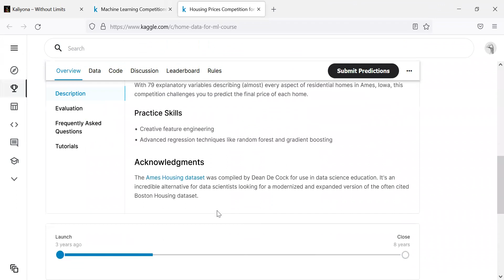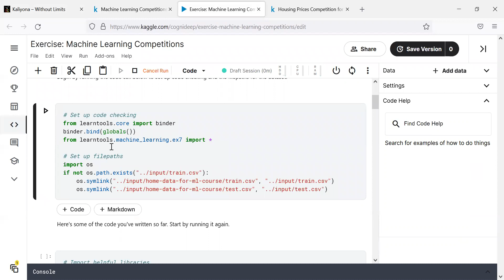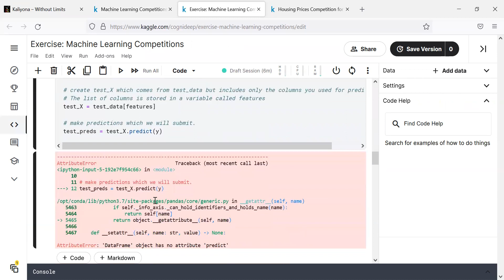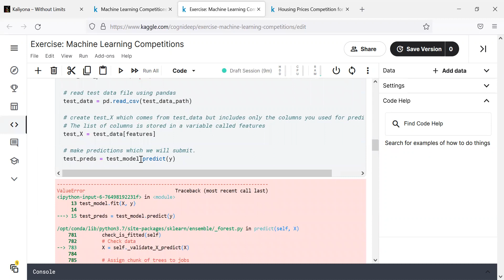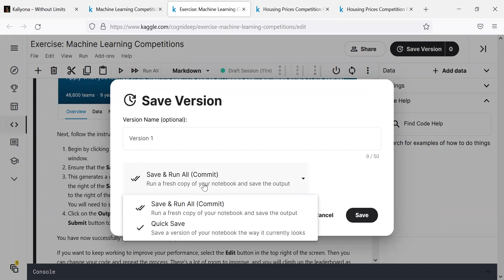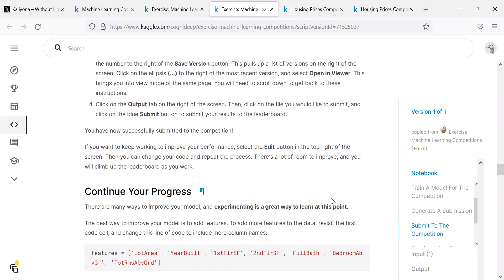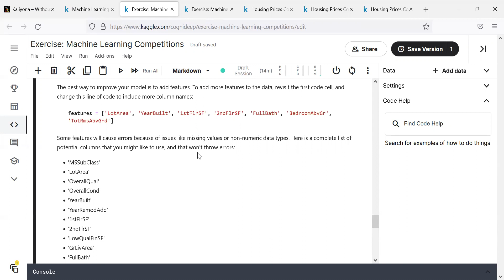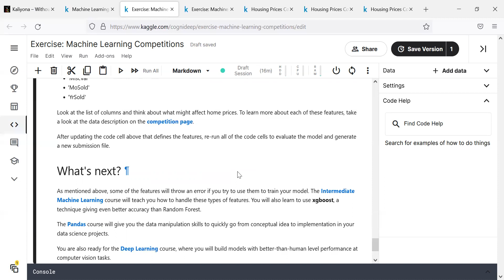Day 11 - Kaggle Competition 30 Days of ML | In Kannada | Python - Machine Learning Concepts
How does the challenge work?

Overview

In the first 2 weeks, you’ll receive hands-on assignments delivered to your inbox. The goal of these assignments is to rapidly cover the most essential skills needed to get your hands dirty with data. You'll start by learning how to code in Python and quickly learn how to build your first machine learning model.

After tackling these core concepts, you’ll be invited to a super fun, beginner-friendly Kaggle machine learning competition to test your knowledge. Through practice, you’ll explore the best ways to use Kaggle as a learning resource and connect with other data scientists.

On top of all of this, you’ll have the opportunity to attend elective workshops and seminars hosted by data scientists from Google's Developer Experts Program. The challenge kicks off on August 2nd and only requires a Kaggle account.

Program Highlights
📚 2 weeks of daily, hands-on assignments (with emails to keep you on track)
📃 Course completion certificates
💬 Learning community chat room access
🎥 Elective workshops by Google's Developer Expert Data Science Program
⛰️ Invitation to a beginner-friendly, invite-only Kaggle competition
🏆 Competition prizes (Kaggle Swag for top 10 teams on leaderboard)

FAQs

I already have some familiarity with Python and/or Machine Learning. Can I still join the program?

Anyone can join! You’ll get more out of the program if you’re not a very advanced Python user, or if you are relatively new to machine learning.

What is the time commitment for the program?

Assignments should take about 1 hour/day to complete.

How much is the program?

Nothing! All you need is a Kaggle account.

Do I need to bring my own GPU or deep learning workstation?

No, Kaggle provides free hosted notebooks with access to GPUs and TPUs to complete your data science projects.

Which courses will I complete?

As part of the program, you will complete three courses: Python, Intro to Machine Learning, and Intermediate Machine Learning.

During the ML competition part of this program, can I compete with others on a team?

Yes, you can compete on a team of up to 3 people.

Will the competition award medals or points?

No, the competition will not award medals or points. We've removed the pressure of medals and points in hopes of creating a more productive learning experience.